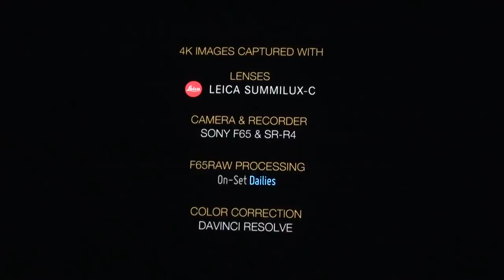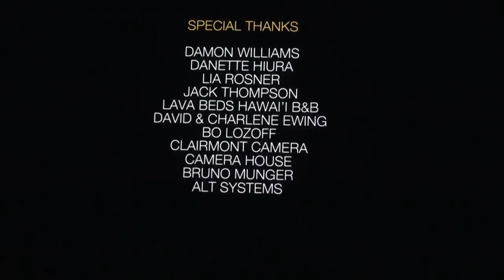BREAKING ALL THE RULES